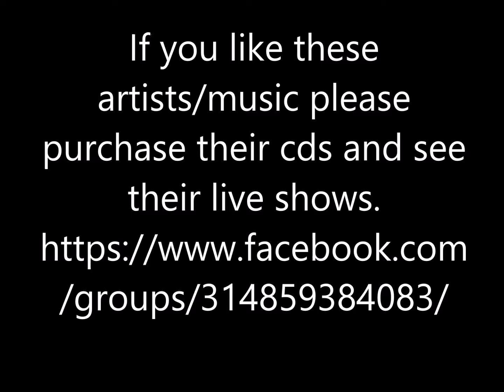Rock Me Baby - Dave Viterna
Dave Viterna & New Rage - Rock Me Baby - Take A Good Look!

Thanks.